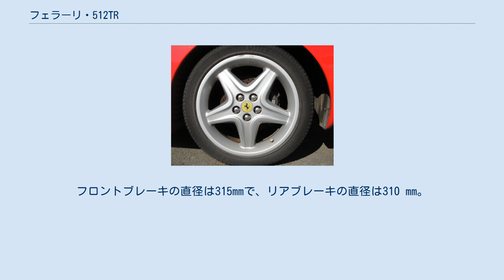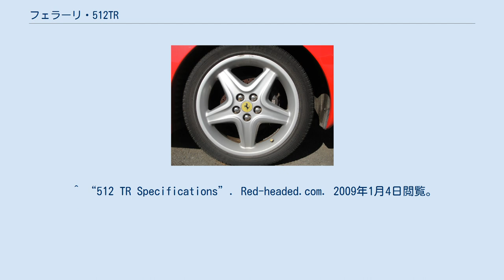フェラーリ・512TR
フェラーリ・512TRは、イタリアの自動車メーカーフェラーリが製造していたスポーツカーである。
 フェラーリ・テスタロッサを1992年モデルのために再設計し、ロサンゼルスオートショーで完全に新しい車512 TRとして発表された後継モデル。
「512」の「5」とは排気量5.0Lを指し「12」はV型12気筒エンジンを搭載することを意味し「TR」とはテスタロッサの略である。
 リトラクタブルヘッドライトとルーバー越しの角型テールライトなど大半のデザインはテスタロッサを踏襲するが、フロントグリルとウインカーの間には1989年発表の348のようにボディ色の桟が入り、ホイール径はテスタロッサの16インチから18インチに変更され、エンジン出力は428PSとなった。
また分割式のフレームを一体式に改め、エンジン重心を下げ、操縦安定性に関する改良も行われており、長きに渡り造り続けてきたクルマの水準を引き上げる努力も随所にみられる。
フロント41％、リア59％に重量配分が改善され、2,261台生産された。
 512 TRは、4,943 ccの縦置き水平対向12気筒エンジンを搭載し、エンジンの各シリンダーには4つのバルブがあり、合計48個のバルブがある。
エンジンはドライサンプシステムを介して潤滑され、10.00：1の圧縮比を持っており、これらを組み合わせることで、5,500rpmで最大491N⋅m（362lb⋅ft）、6,750rpmで315kW（428 PS; 422 hp）の最大出力を発揮する。
4.8秒で0〜100 km / hまで加速し、10.7秒で161 km / hまで加速する。
それは、13.2秒で静止から1/4マイル、または23.4秒で1キロメートルの距離を完了することができ、512TRの最高速度は313.8km / hである。
 燃料ホースの取り付けの問題に関して、1995年にリコールが発行され、400台以上の車にこの欠陥があり、これは温度と環境の変化によって引き起こされた。
別のリコールは、2,000台以上の車でシートベルトが適切に機能していない場合のパッシブ拘束システムに関連して発行され、拘束システムが機械的または電気的故障に見舞われた場合、ラップベルトのみが乗員に安全を提供する。
 512TRのエンジンは大幅に作り直され、Nikasilライナーが追加され、新しい吸気システム、Boschエンジン管理システム、より大きな吸気バルブ、および改訂された排気システムが追加された。
より高いピークパワーに加えて、変更は加速のためにより広いパワーバンドを提供した。
 テスタロッサについての長引く不満であるギアシフトの努力は、新しい単板クラッチ、スライディングボールベアリング、およびギアシフトノブのより良い角度によって緩和され、ブレーキシステムには、より大きなクロスドリルフロントローターが含まれた。
クイックなステアリング、扁平タイヤ、新しいショック設定はハンドリングを改善した。
最も重要なことは、エンジンとギアボックスの位置が再考されたことで、これにより、重心が改善され、ハンドリングが容易になり、車の運転が容易になった。
 センターコンソールがダッシュボードから分割され、気候制御装置が再配置された状態で、インテリアも更新され、ピニンファリーナのピエトロカマルデラは、新しく含まれたスポイラーと新しいエンジンカバーのより良い統合のために車のボディを再設計することを任され、1989年に導入された348に合わせてデザインが更新された。
 ホイール径18インチ。
フロントは8J、リアは10.5J。
前のタイヤは235 / 40ZR 18、後のタイヤは295/35 ZR18。
フロントブレーキの直径は315mmで、リアブレーキの直径は310 mm。
 ^ “512 TR Specifications”. Red-headed.com. 2009年1月4日閲覧。